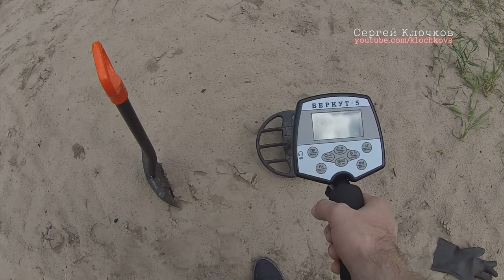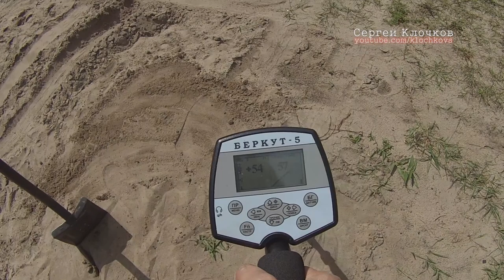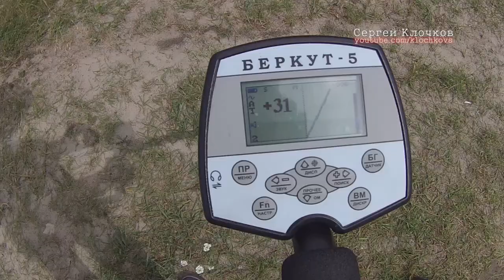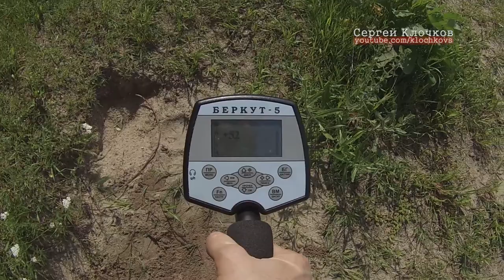Поиски золота - на часик в обед 0628